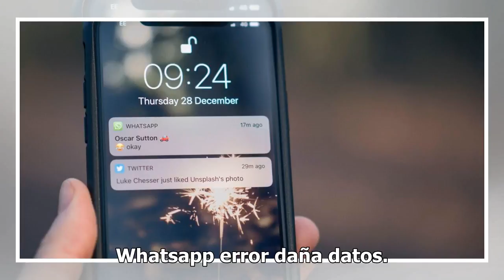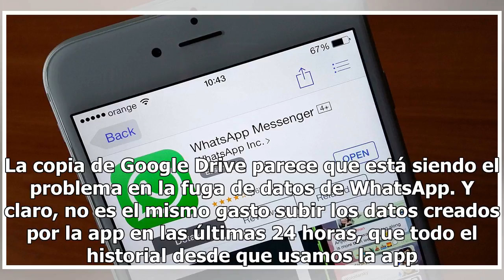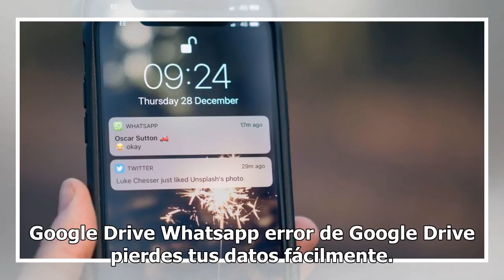El error de Whatsapp que se está acabando rápidamente tus datos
Whatsapp error daña datos. FOTO: UNDPLASH ¿Tus datos se te terminan tan rápido como cae el agua entre las manos? Entonces te interesa leer sobre el fallo de Whatsapp que lo podría estar provocando. Dicho error, del que se están quejando fuertemente los usuarios de la aplicación, ha puesto en evidenc...